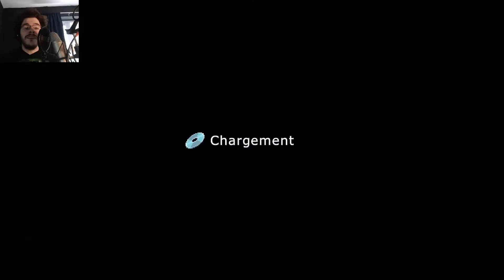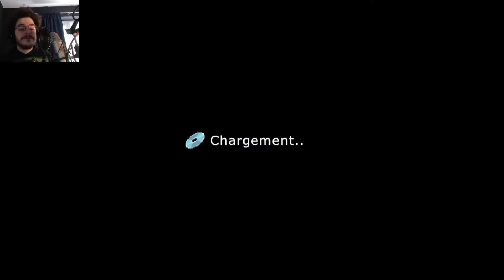Let's Play de malade!!! Sur Evoland - Episode 3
Voici un nouveau petit let's play sur Evoland.
Série relativement courte, j'espère qu'elle vous plaira.
Si c'est le cas, n'hésitez à aimer, commenter, partager, etc, etc...
D'avance, merci beaucoup!

(un soutien par Paypal me permettra d'acheter du matériel pour améliorer le son, l'image, la vitesse de rendu/d'upload, acheter des jeux à tester également, etc... tout sera utiliser pour les vidéos. D'avance, merci à tous!).